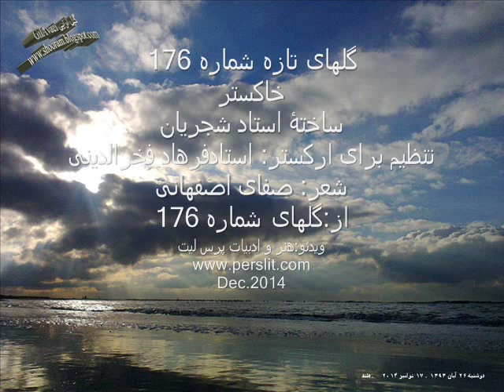ترانۀ خاکستر - استاد شجریان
( دل بـردی از مـن به يغـما)۲ ، ( ای ترك غارتگر من ) ۲
( ديدی چه آوردی ای دوسـت )۲ ، (از دسـت دل بر سـر من )۲
عشـق تو در دل نـهان شد ، ( دل زار و تن ناتوان شد) ۲ ، رفتی چو تير و كمان شد
( از بـارِ غــم پيكر من ) ۲
بــارِ غــمِ عشــقِ اورا گردون نيارد تحملّ
بارِ غمِ عشقِ اورا گردون نيارد تحملّ ، چون می تواند كشيدن، این پيكر لاغر من
می سوزم از اشتياقت،در آتشم از فراقت ، كانون من سينه من، سودای من آذر من
اول دلم را صفا داد آيينه اش را جلا داد
(آخر به باد فنا داد)،۲ عشق تو خاكستر من ، عشــــق تــــو خـــاكســــتر مــــــــــن
از: صفای اصفهانی